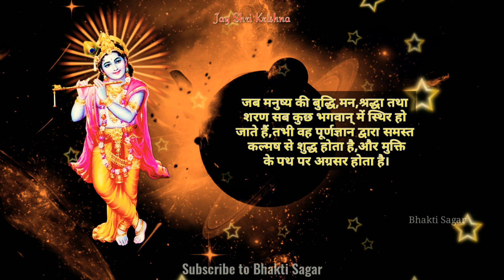श्रीमद् भगवद्गीता ज्ञान - 211 | भगवद्गीता सार | Knowledge of Bhagavad Gita in Hindi and English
वीडियो में उपयोग किए गए किसी भी शब्द का उद्देश्य किसी की भी भावनाओं को ठेस पहुंचाना नहीं है।

The Bhagavad Gita, often referred to as the Gita, is a 700-verse Sanskrit scripture that is part of the Hindu epic Mahabharata. The Gita is set in a narrative framework of a dialogue between Pandava prince Arjuna and his guide and charioteer Krishna.